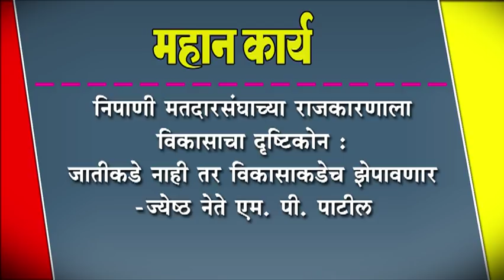निपाणी मतदारसंघाच्या राजकारणाला विकासाचा दृष्टिकोन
निपाणी मतदारसंघाच्या राजकारणाला विकासाचा दृष्टिकोन : जातीकडे नाही तर विकासाकडेच झेपावणार -ज्येष्ठ नेते एम. पी. पाटील